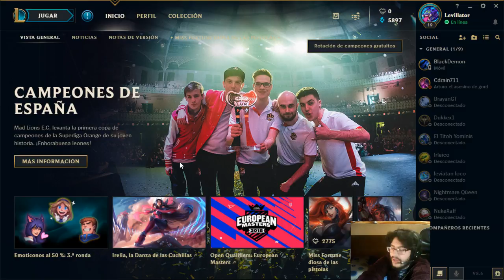En Directo - League of Legends - cap.4 - Control